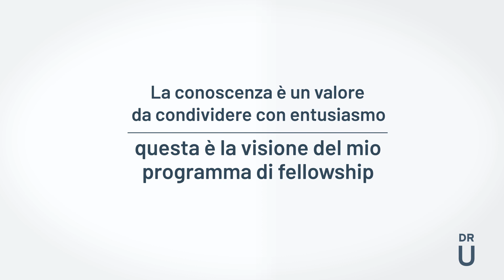Il Mio Programma di Fellowship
«Voglio avere come maestri quelli che mi piacerebbe fossero miei padri»
– Agasicle –

Una fellowship è un periodo di lavoro durante il quale un chirurgo può migliorare le proprie conoscenze su uno specifico argomento. Da non confondersi con la “specializzazione”, pratica che ogni neo-laureato in medicina è tenuto ad adempiere per poter essere un medico e che serve a dare un primo approccio non nozionistico.

In ambito medico, una fellowship è un percorso di training in cui un medico - già specialista - affina le proprie conoscenze affiancato da un team di riferimento.
Io sono stato un “fellow”, prima alla Duke University e poi a Baltimora, negli Stati Uniti d’America.
Dai miei maestri ho imparato che la conoscenza non è un tesoro da serbare gelosamente, ma un valore da condividere senza paura e con entusiasmo: questa è la visione del mio programma di fellowship internazionale, oggi presente anche in Italia.

Oggi voglio presentarvi Claudia, è stata una mia fellow e ora lavora con me: perché per insegnare bisogna prima essere pronti a imparare dai proprio allievi.

Durante questo periodo di formazione si usa molto di più il bisturi, si frequenta la sala operatoria in maniera assidua, si partecipa alla vita d’equipe attivamente, si osservano i risultati di laboratorio. Insomma si ha modo di costruire una propria personalità chirurgica, accelerando notevolmente il percorso di apprendimento.
Ma una fellowship non è solo questo.

Questa esperienza consente anche di fare ricerca, di lavorare al miglioramento di tecniche e processi, ma anche di far valere le proprie opinioni ed idee in campo chirurgico.
Ultimo ma non ultimo, soprattutto pensando alla mia personale esperienza, c’è l’arricchimento umano, la possibilità di conoscere tanti nuovi colleghi, di costruire solide amicizie, di crearsi un proprio network internazionale di specialisti da consultare e con cui condividere esperienze ed opinioni.